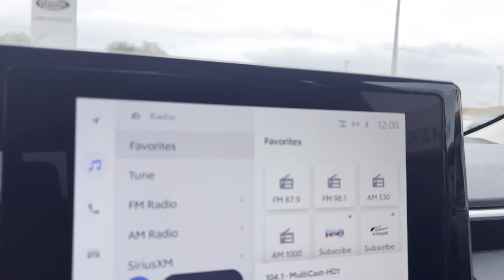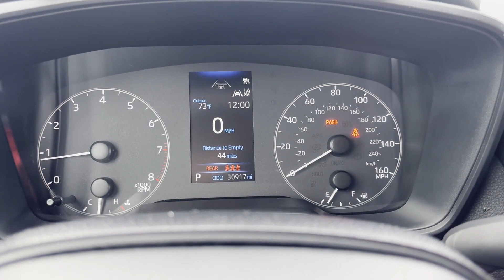2023 Toyota Corolla LE Meridian, Lauderdale County, East Mississippi, Mississippi, The Deep South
2023 Toyota Corolla LE 5YFB4MDEXPP031055 Video